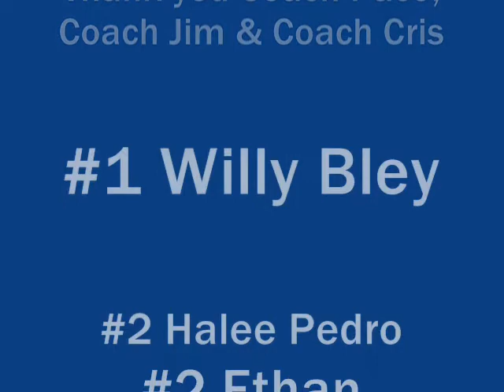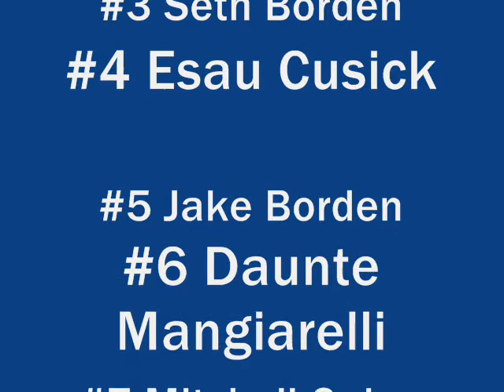LJSA Vs. Bulls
LJSA Vs Honolulu Bulls. LJSA 5 Bulls 1